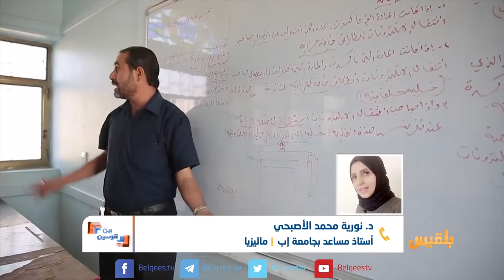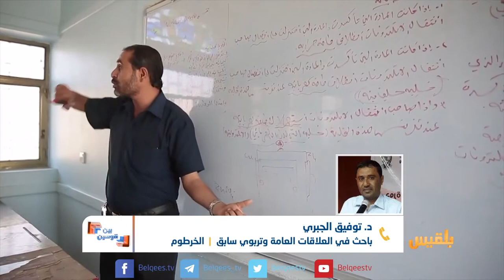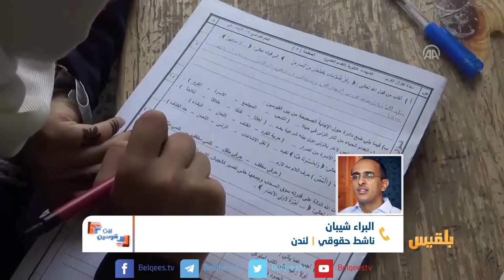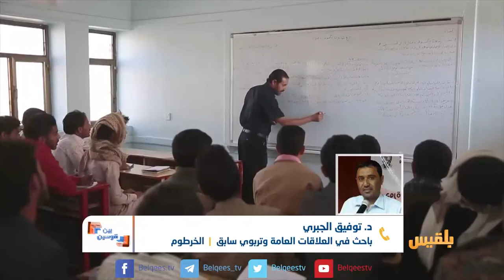بين قوسين | دعوات الحوثي حسن زيد لايقاف التعليم والتوجه للقتال في الجبهات | تقديم: بشير الحارثي